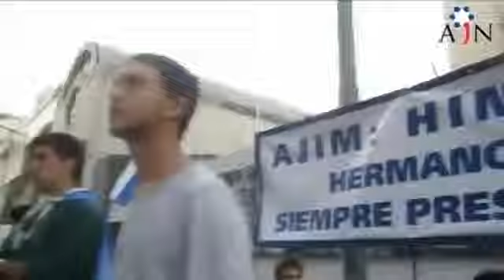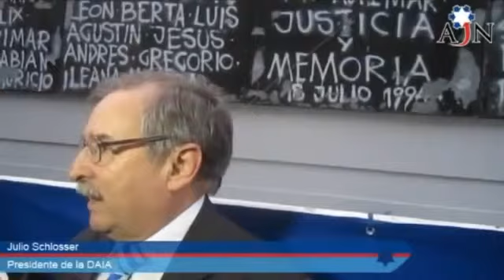Solidaridad Argentina con Israel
Una demostración en apoyo a Israel en Argentina occurio en el 15 de noviembre de 2012 en Buenos Aires por la guerra de Gaza: Operación Pilar Defensivo. Mas de 200 personas atendieron la manifesción en contra del terrorismo Islamico Palestino de Hamas.